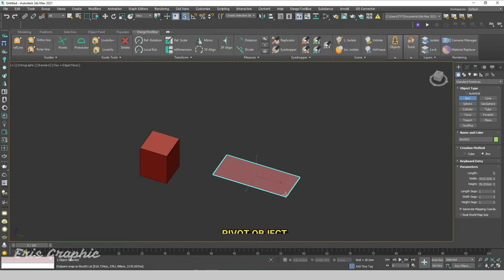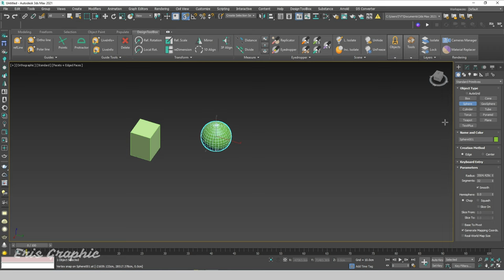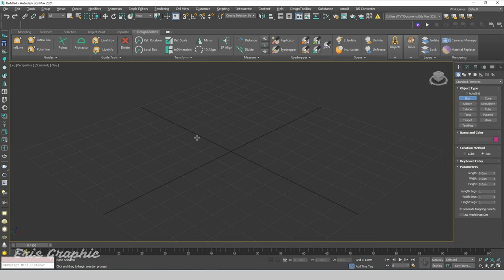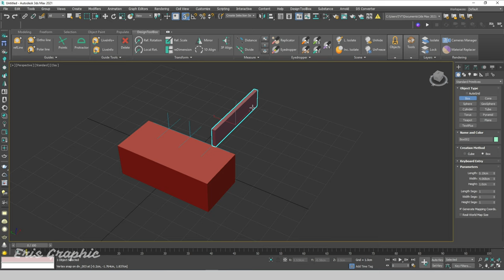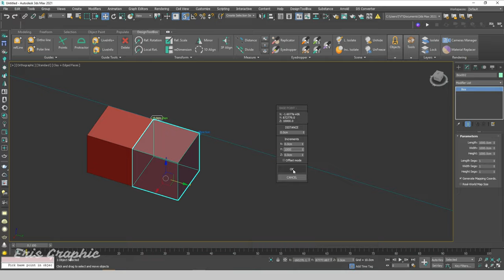Design Tool Box 3ds Max - Modify Script | Eris Graphic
Design Tool Box 3ds Max - Modify Script